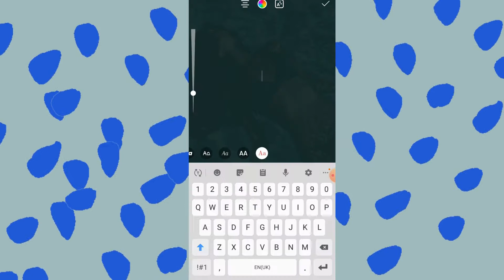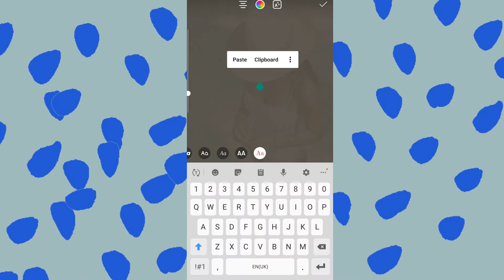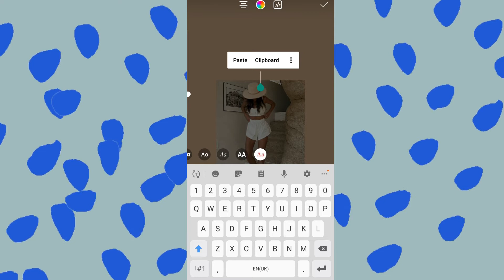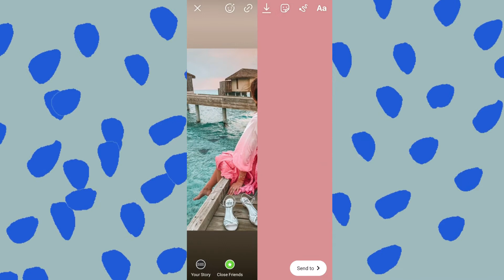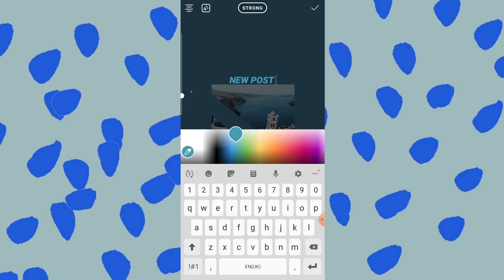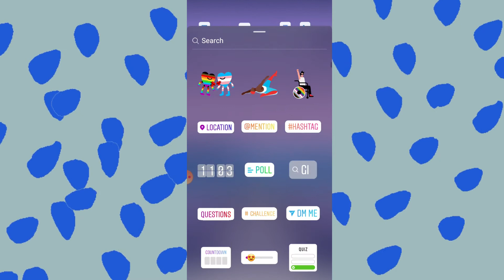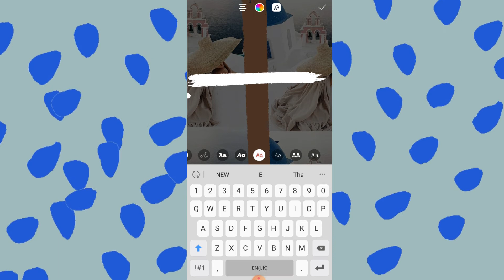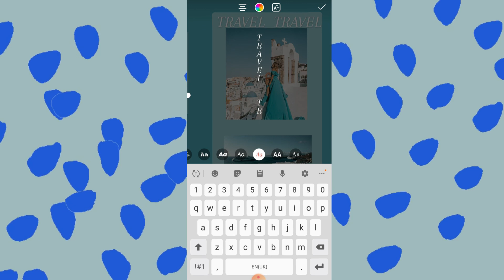10 VACATION INSTAGRAM STORY IDEAS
In today's video I have 10 vacation instagram story ideas.